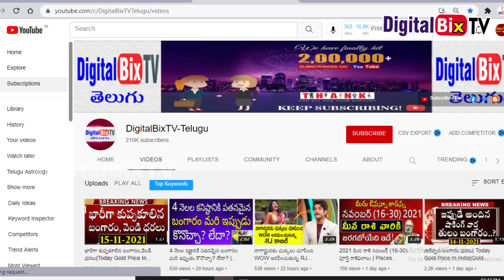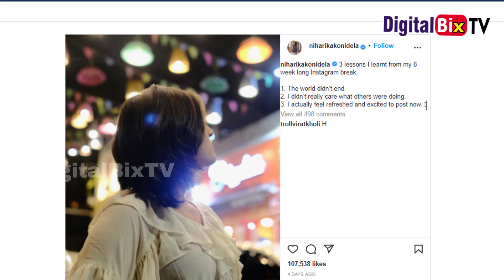2 నెలల తరవాత instagram లో రిఎంట్రీ ఇచ్చిన కొణిదెల నిహారిక | Niharika Konidela back to Instagram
2 నెలల తరవాత instagram లో రిఎంట్రీ ఇచ్చిన కొణిదెల నిహారిక, Niharika Konidela back to Instagram.